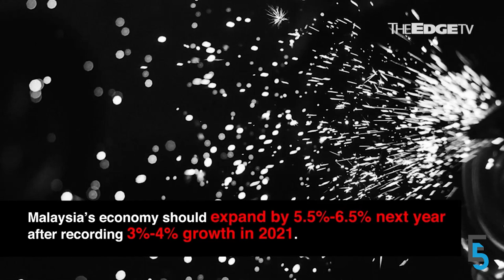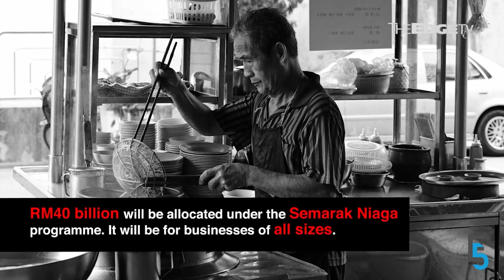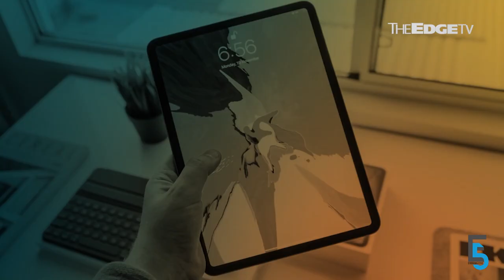EVENING 5: Budget 2022 edition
Missed the tabling of Budget 2022 earlier today? Here are some of the key takeaways.